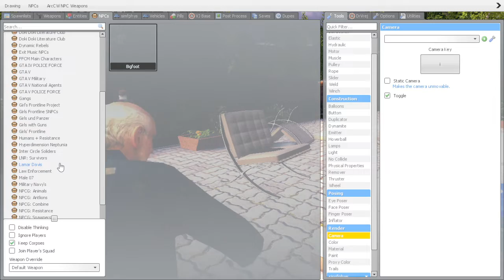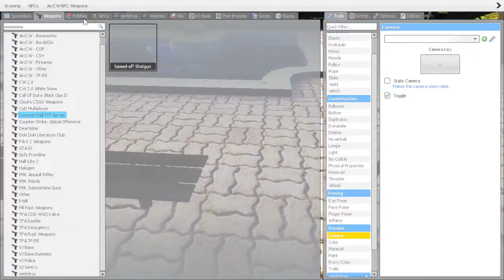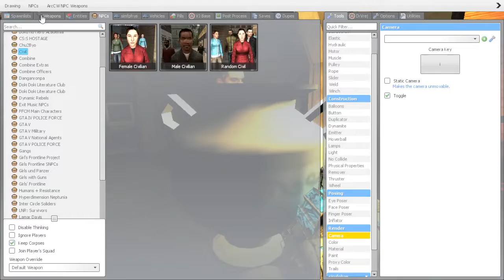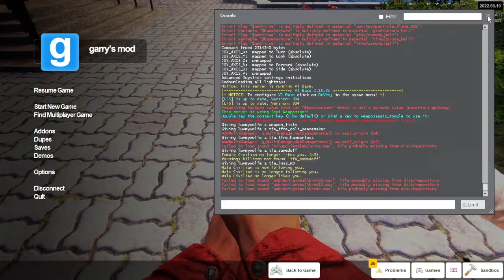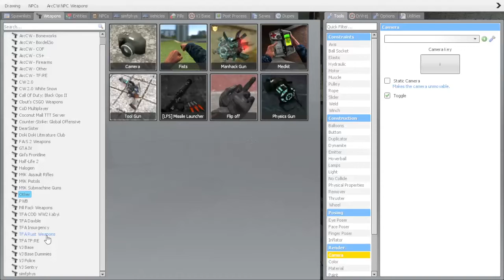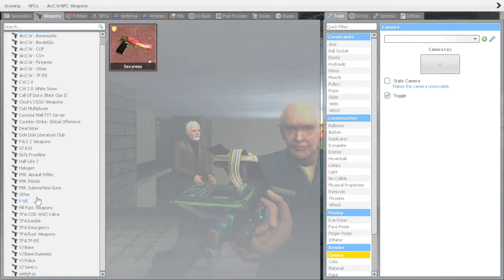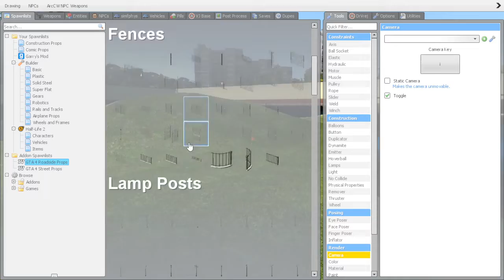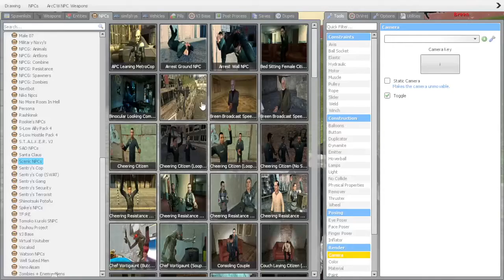GMOD but.... i Tick off EVERY NPC